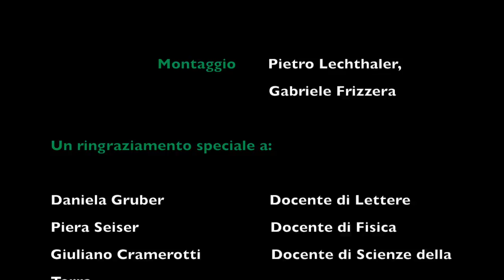Progetti di internazionalizzazione all’ITT Buonarroti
L'Europa cambia la scuola.  Video dell'Istituto Tecnico Tecnologico Michelangelo Buonarroti di Trento